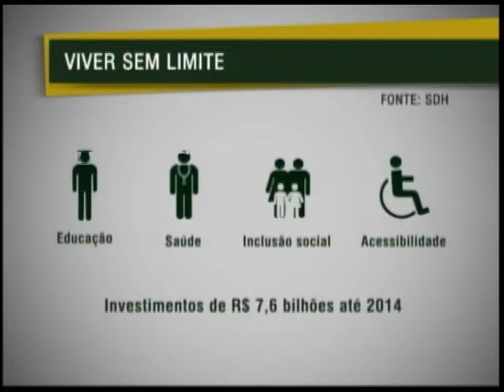Educação, saúde, inclusão social e acessibilidade são os eixos do programa Viver Sem Limite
NBR Notícias - 17.11.11: No Brasil, cerca de 45 milhões de pessoas têm deficiência. E para garantir uma convivência social mais justa e igualdade de oportunidades, o governo federal lançou nesta quinta-feira (17), o Viver Sem Limite - Plano Nacional dos Direitos da Pessoa com Deficiência. Até 2014, serão investidos R$ 7,6 bilhões em diversas áreas.